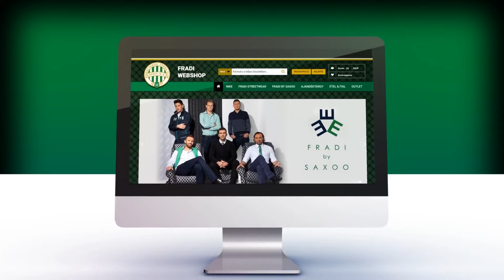FM | A nap gólja - november 14. | Marek Heinz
Gólszerző: Marek Heinz

2010. november 14-én cseh támadónk szabadrúgásával szereztük vezetést a Haladás ellen.